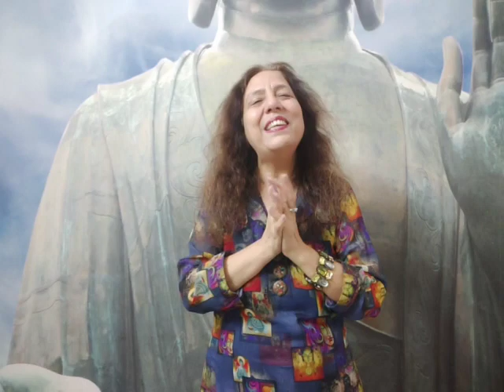जीना तो है उसी का जिसने ये राज़ जाना ...... नरेश आहूजा ( 9811211243 )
Document from bhupeshsrivastava5